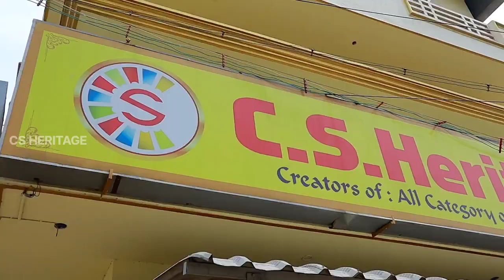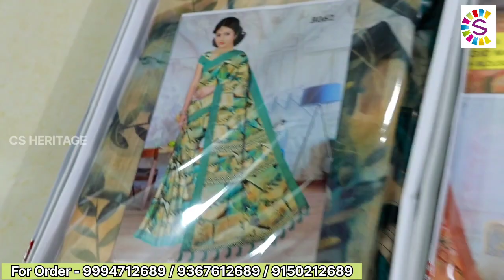Elampillai sarees | whole sale price | cs heritage tex